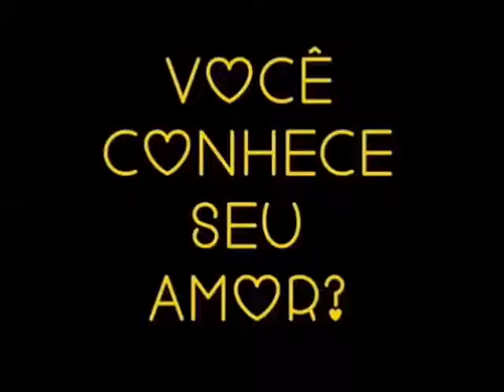Programa Beijo Certo 1 - Quem será que Kennedy vai beijar? (2015)